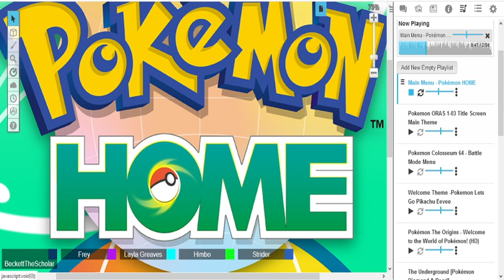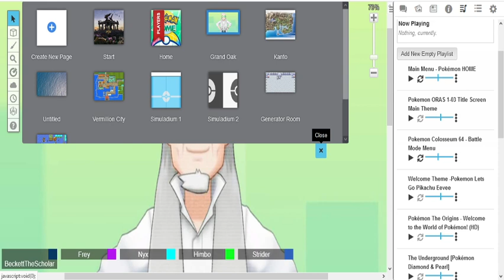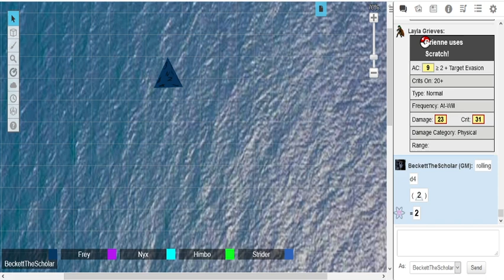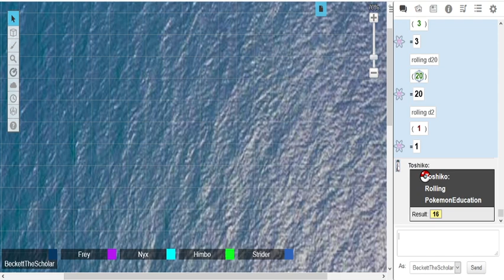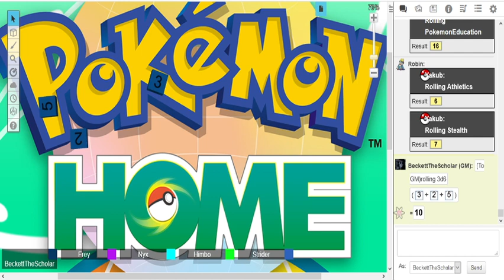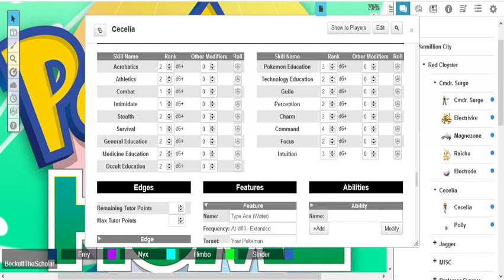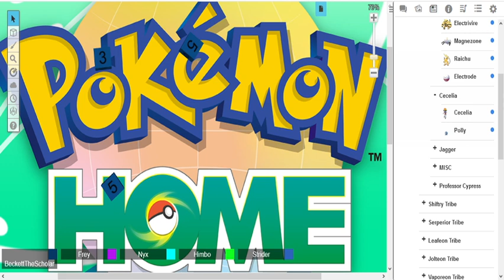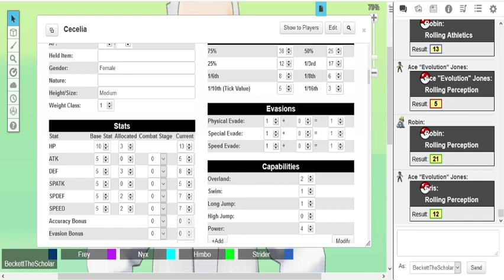Pokemon: Rebuilders - Episode 1, Prologue Part 1-1: Life in Red Cloyster FULL STREAM [1st Segment]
The very first of hopefully many streams of my table's Pokemon Tabletop United campaign set in my original post-apocalyptic setting. (Streamed for fun and Recorded for posterity) In this Prologue we learn about our protagonists and get a look at life inside the bunker dubbed "Red Cloyster" that has been their entire world for their whole lives up to this point.

(Please note, this was my very first stream EVER so sorry if there are a few bugs and problems like my voice not being recorded for the first several minutes. These will be fixed in the highlight reel and future streams ^^;)